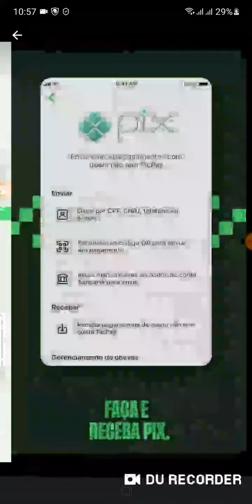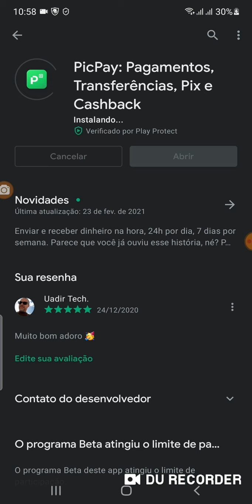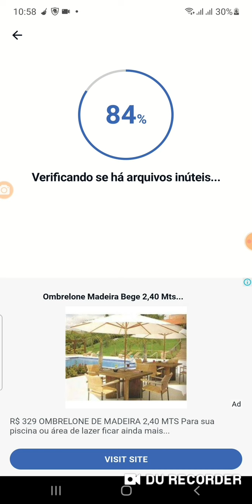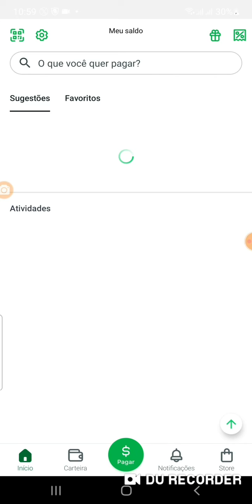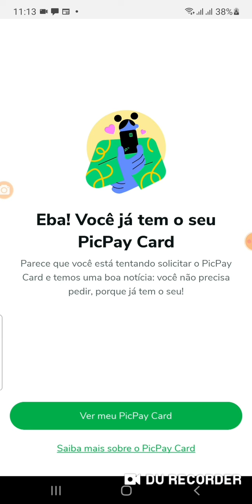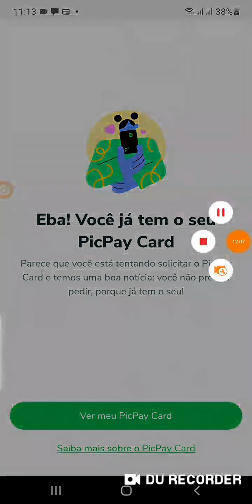PicPay Card resenha😳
Como Resolver alguns erros no pedido do cartão e ativação 🤔😲Essas Máquinas e da parceria especial que conceguir para o Canal Uadir Tech😳🖤🤔Mas Informação sobre A maquinha C6banck Pay no video🧐 ) (😉Minizinha (oferta R$ 40)